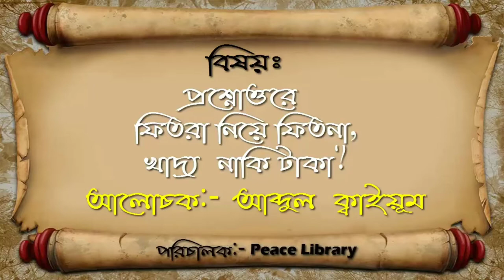PL গরিবীর কারণে ঈদের দিন সকালেও কোন খাদ‍্য না থাকলে কিভাবে ফিতরা আদায় করব? আব্দুল কাইয়ুম পীস